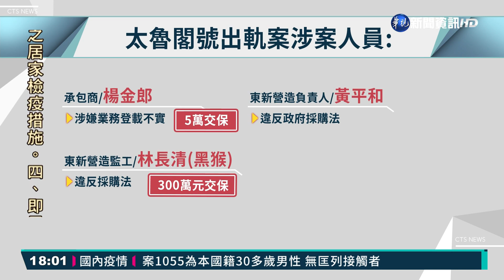疑｢借牌轉包｣釀出軌事故 檢漏夜偵辦｜華視新聞 20210409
台鐵太魯閣號出軌事故造成重大死傷，施工單位東新營造及監工單位，都遭到調查、要釐清是否有弊案，而肇事的義祥工程負責人李義祥，疑似借牌轉包涉及圍標，相關人等都被檢調漏夜問訊，最後承包商楊金郎，5萬交保，監工林長清違反政府採購法300萬交保，另外，東興營造負責人黃平和跟兒子黃文利，也因為違反政府採購法，各別以500萬和25萬交保，但黃平和到清晨6點，家人只湊到400萬，檢方裁定讓他先行交保離開。